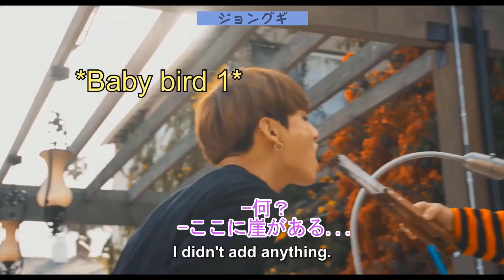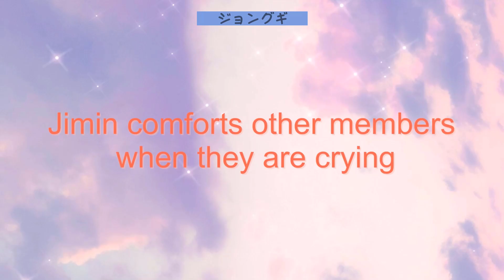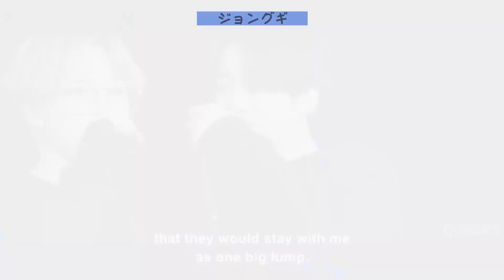【BTS 日本語字幕】ジミンが防弾少年団を守り、世話をしている様子。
BTSジミンはメンバーを愛し、BTSメンバーのためなら何でもすることを何度も証明した。彼はいつも彼らを危険から守り、静かに彼らの道徳を支えている。時には小さな犠牲を払ってでも、メンバーがスポットライトの中でもっと輝けるようにする。

みなさん、こんにちは。Jungkookie chanelへようこそ。
私は基本的にBTSの過去や最新情報、BTSメンバーの私生活での様子、お互いの反応、楽しい編集、そしてさらに楽しいBTSを含む動画を作っています。ARMYがBTSのことをもっと知ることができるように、このチャンネルを作りました。
私の動画を楽しんで、素敵な笑顔で帰ってくれたら嬉しいです。
私のビデオを見てくれて本当にありがとうございます。
ボラハエ 💜💜

クレジットを表示します。
Summer Package 2018
memories 2019
Burning The Stage
memories 2020
3rd MUSTER
Summer Package 2019
Break The Silence
3rd MUSTER

このビデオは、ジョギングギのチームによって編集されました。